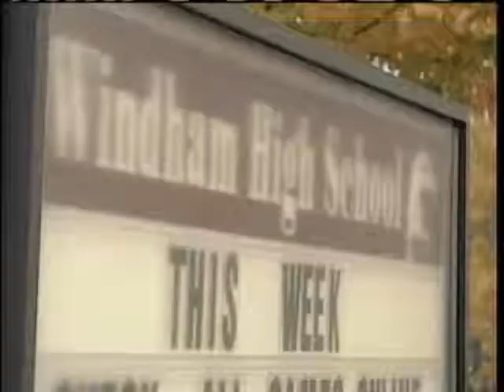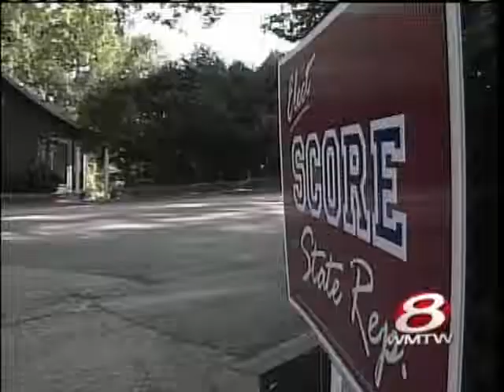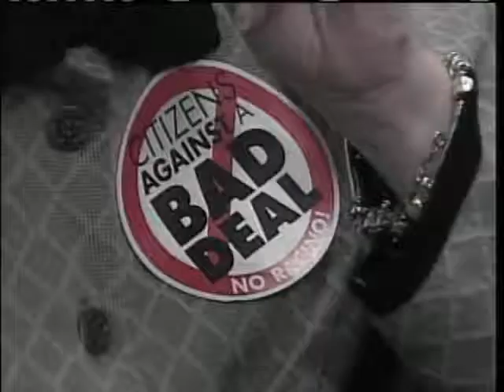News 8 NOW Webcast